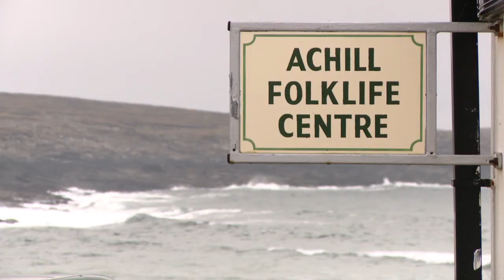Achill International Harp Festival 27-30 October 2017